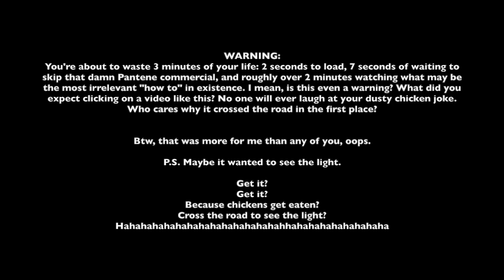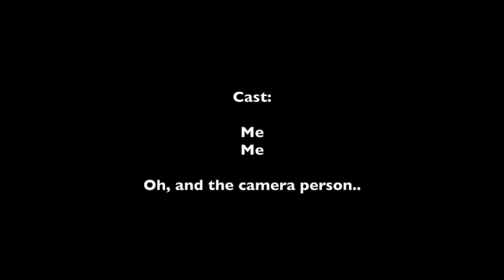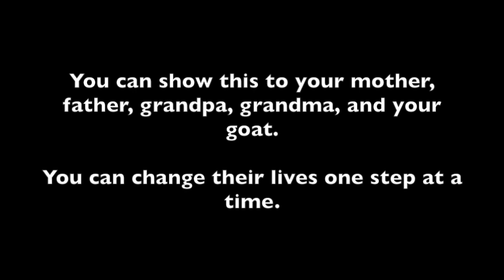How To Tell A Joke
Topic requests on the next video are happily accepted!
Again, thank you guys so much for watching! Much lovvve! x

Come and creep on by to find me on the social media below!: